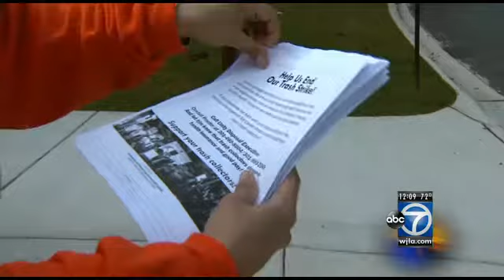Montgomery Co. trash strike, day 2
Striking trash workers in Montgomery County delivered messages instead of trash service today.